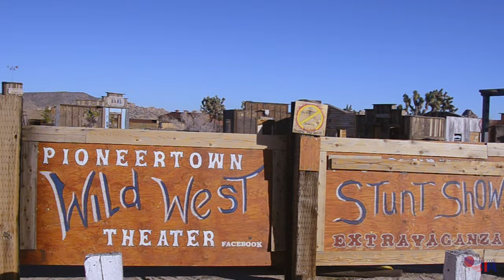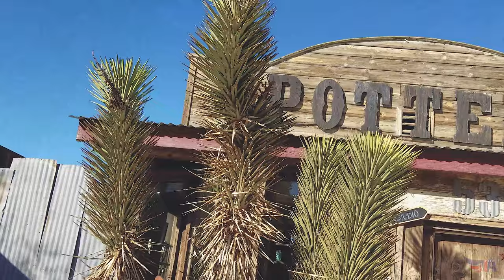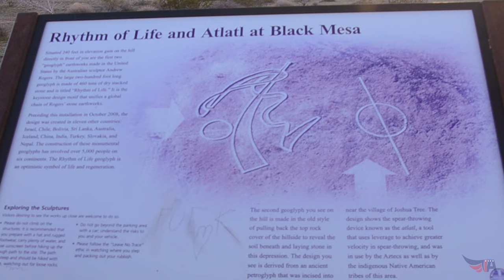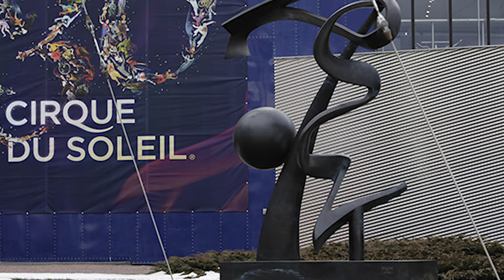Город Пустыни / The Pioneertown / Калифорния / 4K (Remastered)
Это переделанная и дополненная версия давнего видео на канале от 2019 года.
Январский ветер занес нас в долины Моронго и Юкка , где раскинул свои песчаные объятия один любопытный городок.
Фотки и некоторая информация были взяты с офф. сайта Э. Роджерса

This is a remastered and updated version of my just second video on the channel from 2019.
The January wind brought us into the valley of Morongo, where one interested town spread its sandy arms. .
Photos and some info were taken off.